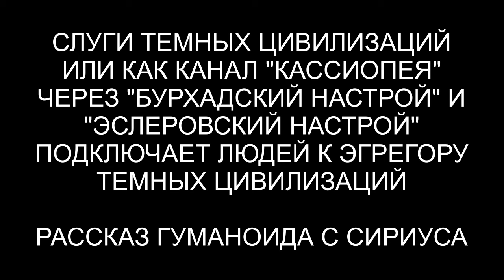Как секта "Кассиопея" подключает людей к темным цивилизациям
00:00 Приветствуем Екатерину
01:33 Сканер сканирует
01:46 Гуманоид и конструкция
02:46 Эгрегор и подключение
05:18 Разговор с Гуманоидом
06:07 Сотрудничество с цивилизациями
07:24 Тексты
10:12 Однодневные люди
10:40 Ли на связи